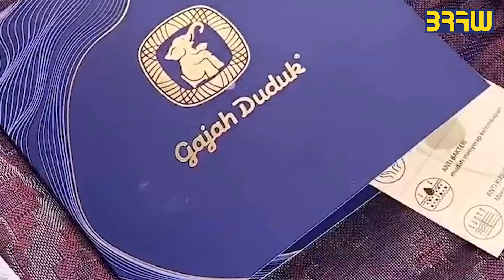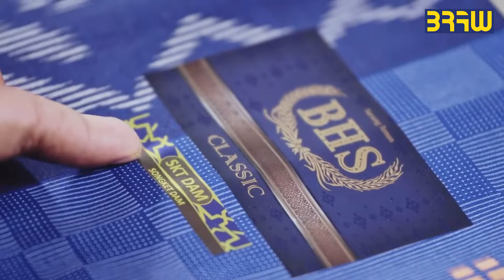5 Rekomendasi Sarung Terbaik 2024 Murah & Berkualitas No 1 Kain Halus!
Ingin membeli sarung terbaik dengan harga terjangkau. Inilah 5 Rekomendasi sarung murah terbaik 2023 yang bisa jadi pilihan. Lebaran sebentar lagi, buruan beli sebelum kehabisan Stok & Motif Sarung Modern Terbaru:

Bulan puasa bulan yang penuh suci, jangan salah membeli peralatan ibadah seperti sarung. Pilihlah sarung dengan model, motif,kain yang bagus, awet dan murah. Dengan style yang keren, sarung bisa membuat ootd menjadi lebih bewarna.